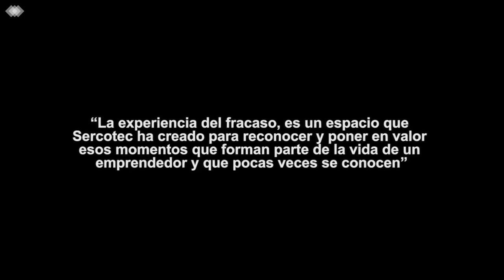Sesiones Sercotec Valparaíso - Sercotec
Revisa el video de las Sesiones Sercotec Valparaíso